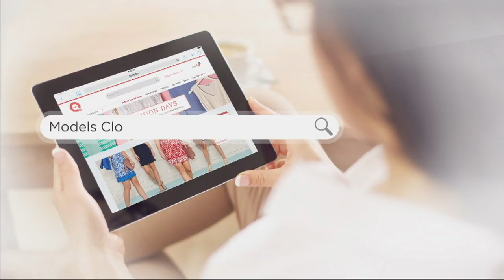Marc Fisher Perforated Espadrille Lace- up Sneakers- Baila on QVC